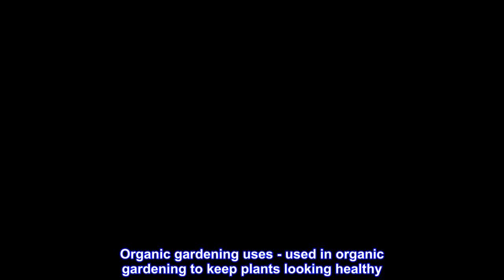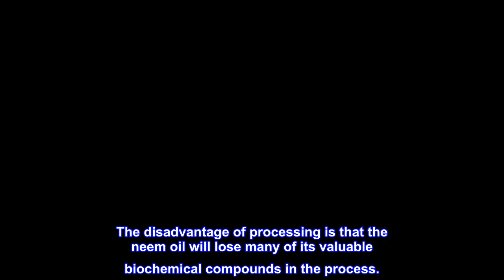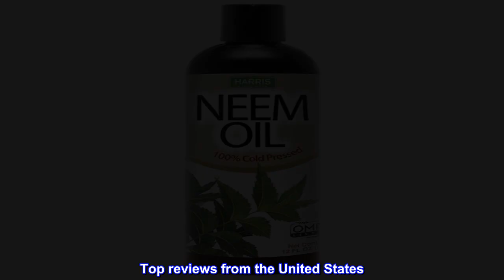Great product - Harris Neem Oil, 100% Cold Pressed and Unrefined Concentrate for Plant Spray, High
Great product -  Harris Neem Oil, 100% Cold Pressed and Unrefined Concentrate for Plant Spray, High Azadirachtin

100% Cold Pressed & Unrefined - All natural with absolutely no chemicals or additives included to ensure that the neem oil retains its original composition
Cosmetic grade - The oil is high in antioxidant compounds that soothe the skin
Organic gardening uses - used in organic gardening to keep plants looking healthy
Mix with lotions or shampoos - Antioxidants, vitamins and essential fatty acids provide nourishment for hair, nails and skin

What Is Neem Oil? Not All Neem Oil is Created Equal.
Neem oil is a type of vegetable oil extracted from the fruits and seeds of the neem tree (Azadirachtaindica), a fast-growing evergreen tree that is native to the Indian subcontinent. With a large variety of different uses, neem oil is an extremely versatile substance that carries beneficial medicinal, cosmetic and gardening uses.

So when we say our neem oil is 100% cold pressed, what does this mean and why does it matter? Neem oil products on the market nearly always fall within one of three categories:

1.Clarified Hydrophobic Extract of Neem Oil

2.Azadirachtin Extract Neem Oil

3.100% Pure Cold Pressed Neem Oil

The first two categories listed above are extracts - hydrophobic and azadirachtin. These extracts are produced when neem oil has been processed. The disadvantage of processing is that the neem oil will lose many of its valuable biochemical compounds in the process.

Harris Neem Oil is 100% Cold Pressed and retains all of the essential nutrients contained in the original neem seed. It's more expensive, but it's worth it.

Kills Spider Mites Fast

Took care of pesky spider mites fast! The oil is super thick but if you follow the dilution instructions and put it in a spray bottle, it works quite well!